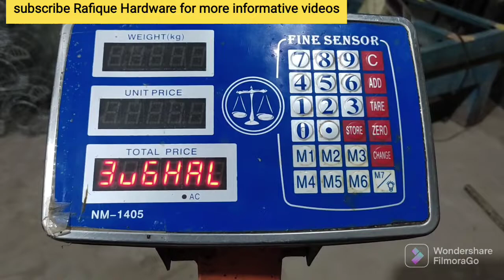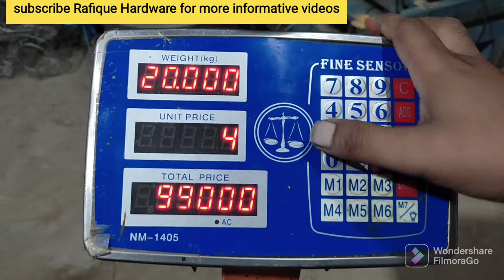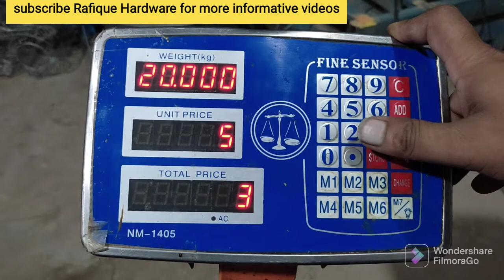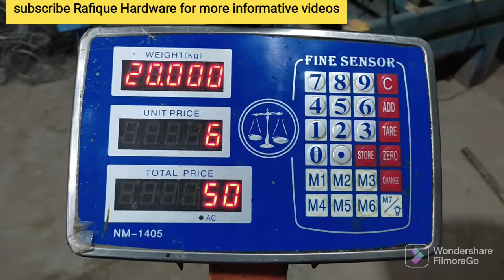Fine sensor NM-1405 weighing scale calibration